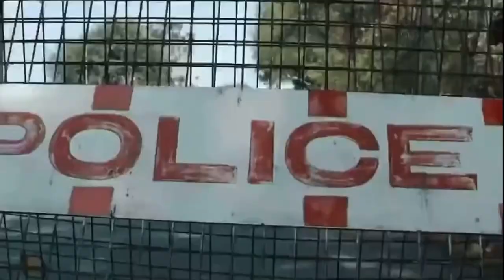kerala police new viral video | kerala police whatsapp status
kerala police whatsapp status kerala police new viral video Mass tribute to kerala police kerala police whatsapp status videos.

The Kerala State Police is the law enforcement agency for the state of Kerala, India. Kerala Police has its headquarters in Thiruvananthapuram, Kerala, India.

COMRADE FROM KERALA